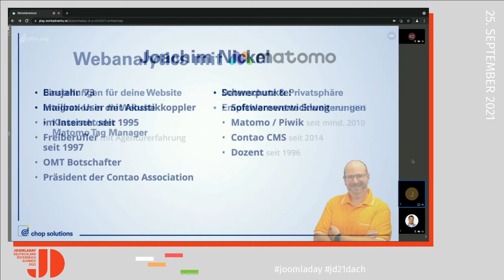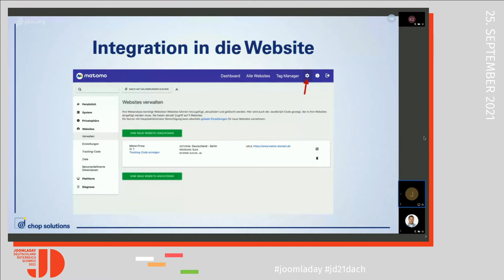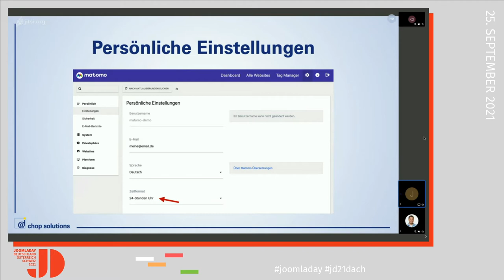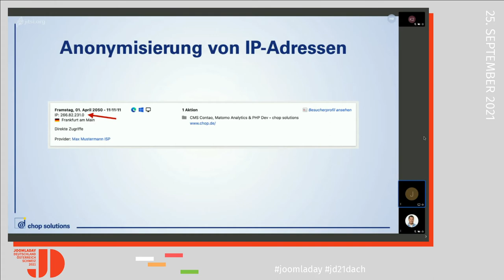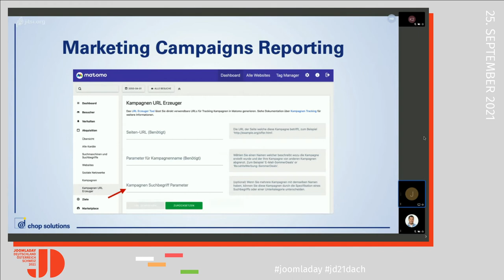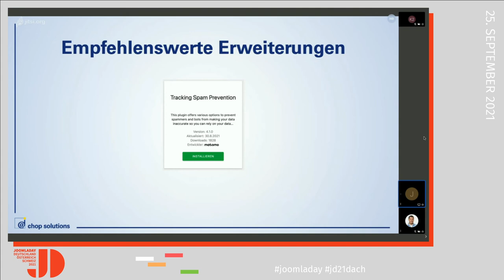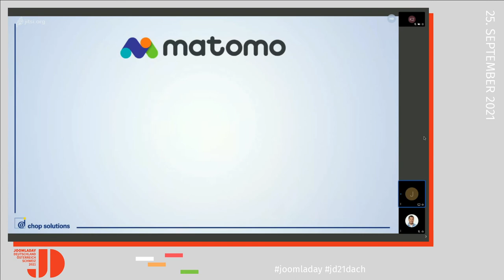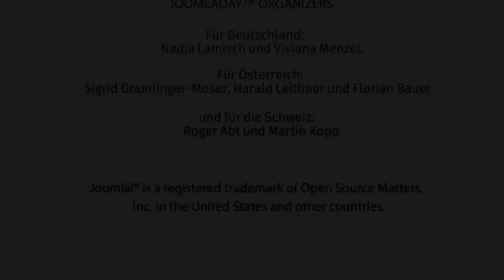JD21DACH - Webanalytics mit Matomo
Von Joachim Nickel

»Ich weiss, was Du auf meiner Webseite gemacht hast...«
Kannst Du das von Dir behaupten? Wenn ja, hast Du vermutlich entweder ein Datenschutz-Problem oder Du nutzt eine datenschutzkonforme Lösung der Webanalytics - weisst aber dann nicht, wer "Du" ist :-)
Ich zeige Dir Lösungen für die wichtigsten Fallstricke um mit der OpenSource-Lösung Matomo (vormals Piwik) interessante Insights über das Verhalten der Besucher auf Deiner Webseite - datenschutzkonform - zu erfassen und welche (kostenlosen) Erweiterungen Du in jedem Fall installieren solltest.